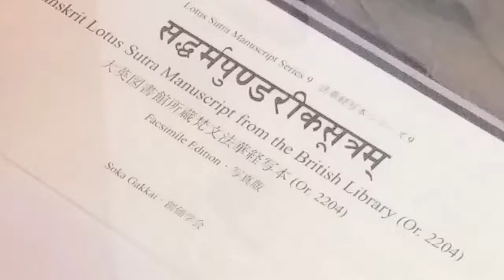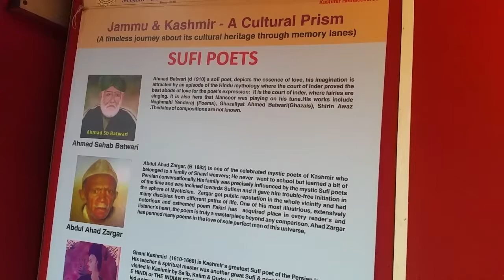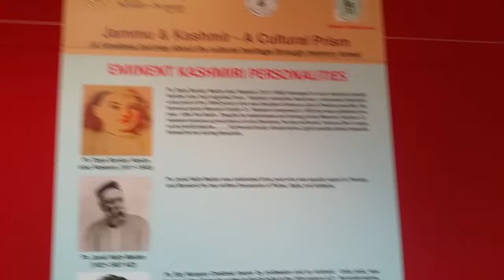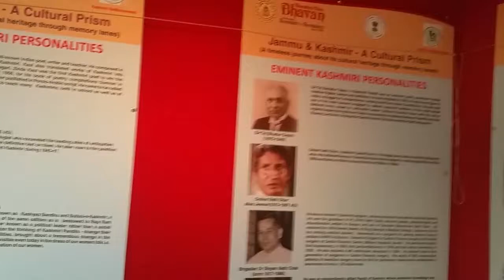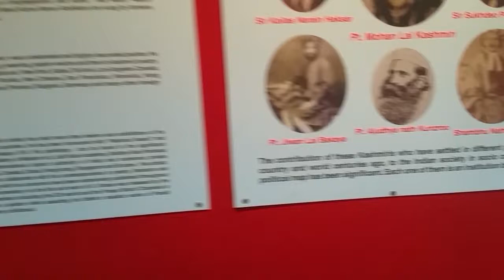KASHMIR 2000 years..Sharda Script....The SECRET treasure knowledge ...needs to be unraveled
Sharda Script. The SECRET Kashmir treasure knowledge hidden in Scriptures & Manuscripts... UNTRANSLATED. needs to be unraveled

Essence of Kashmir...

See & get shipped to 2000 years back in History of Homeland Kashmir.

Priceless, rare, endangered UNTRANSLATED Sharda Scriptures & Manuscripts written by KashmiriPandits over the ages.

...Rich Literary Heritage💐💐💐

17Feb2018